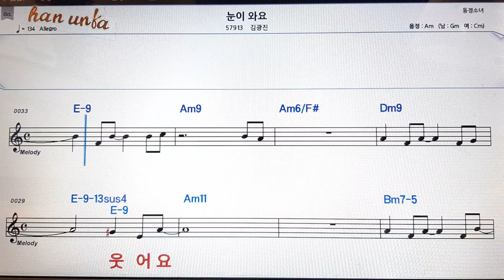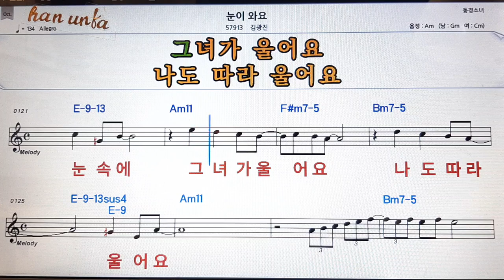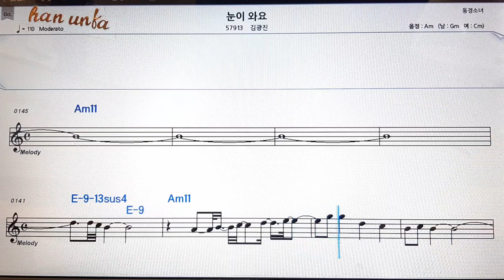눈이 와요/김광진👍노래 반주, 코드 악보,가라오케💋Karaoke*Sheet Music*Chord*MR